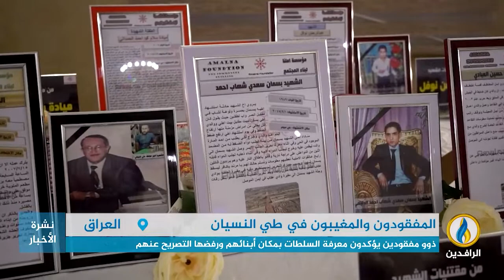تقرير | ذوو المفقودين والمغيبين قسرًا في العراق يطالبون بالكشف عن مصير أبنائهم وذويهم